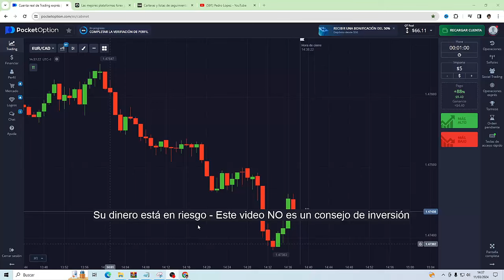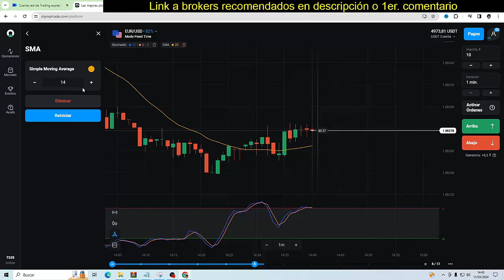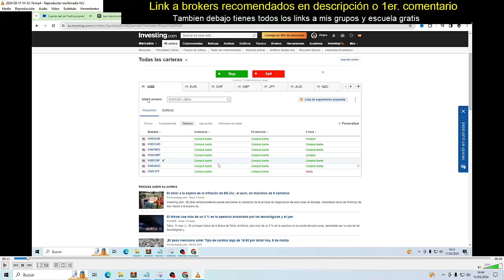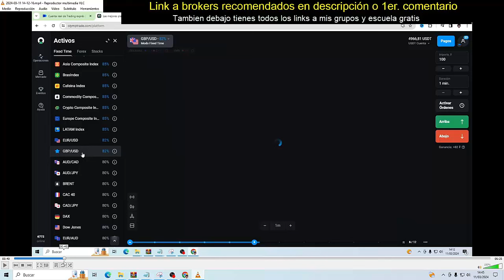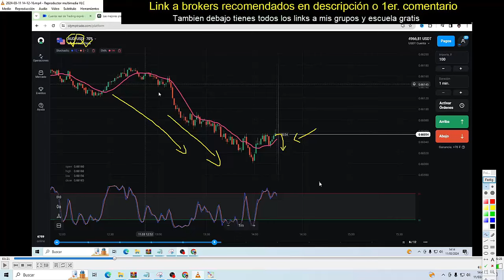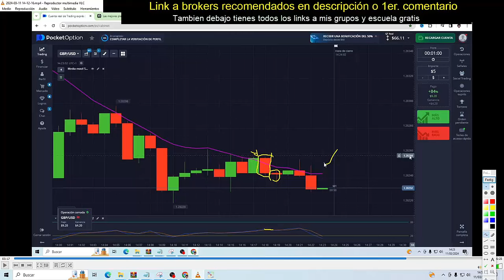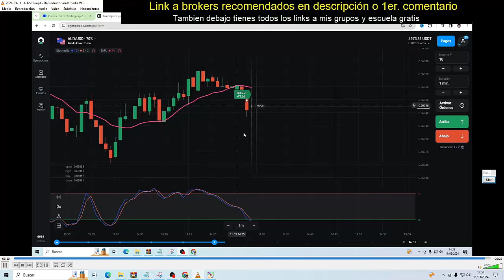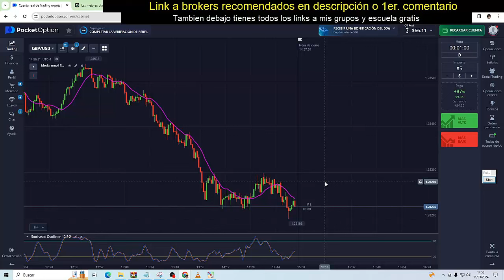¡Mas Potente! ESTRATEGIA MINA DE ORO 3.0 (Mejora la Efectividad)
Quieres Aumentar aun Mas la Efectividad la Estrategia Mina de Oro para Opciones Binarias?... Mira el video completo!

Grupo de Facebook (botón 9)